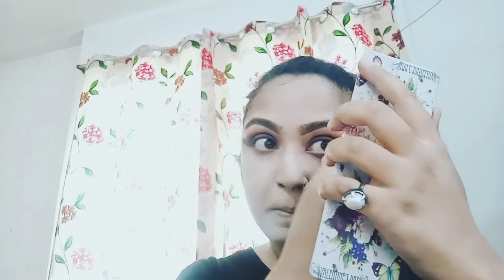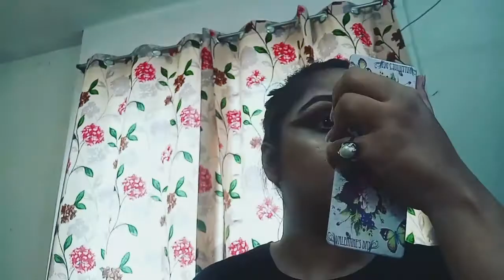Redish Brown Eyes With Ombre Lips 💋💋💋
Hey this is Farhana Kabir Urmy & the reason i've selected this field is the love for my makeup & to help those who can't afford expensive makeup artists �

Product Details :

Focallure Eyebrow Pomade 04
Imagic Foundation Buff Beige
Focallure Concealer 06
Note Primer
Note Compact Powder 03
Note Bronzer 20
Note Blusher 05
Note Terracotta Blusher 01 Pleasure (Highlighter)
Focallure Highlighter Palette 03
Note Mascara
Menow White Kajal
Technic The Heat Is On Eyeshadow
Beauty Glazed Mars Eyeshadow
Maange EyeLash Curler
Pudaier Setting Spray
Jackelin Lipliner L10 Maroon
Focallure Liquid Matte Lipstick 01
Maybelline Lipstick 20 Pioneer